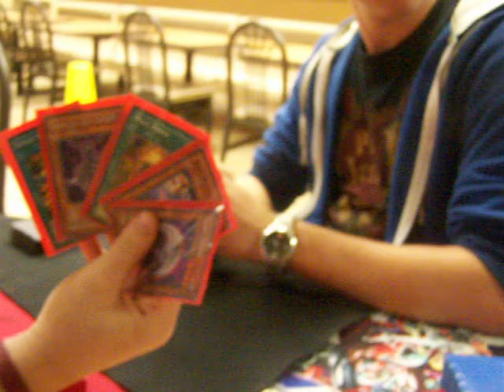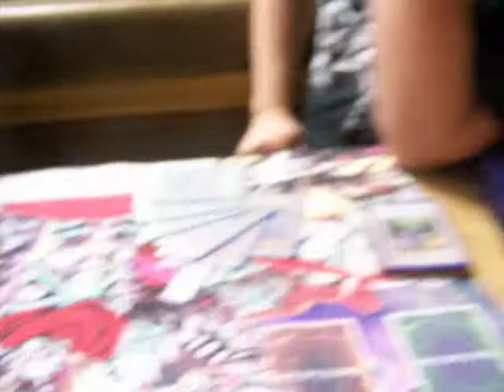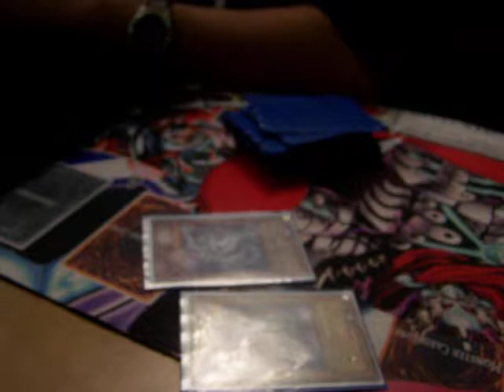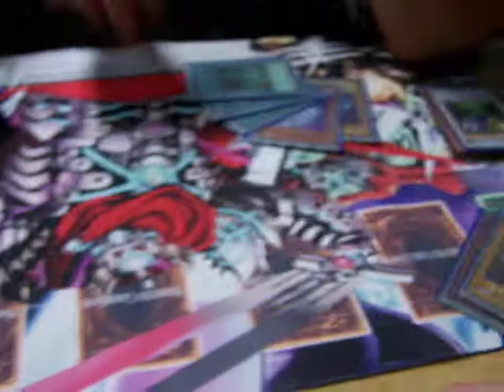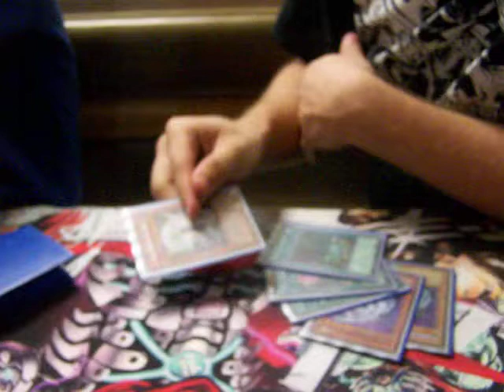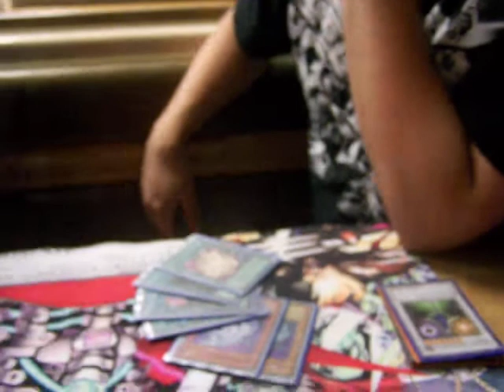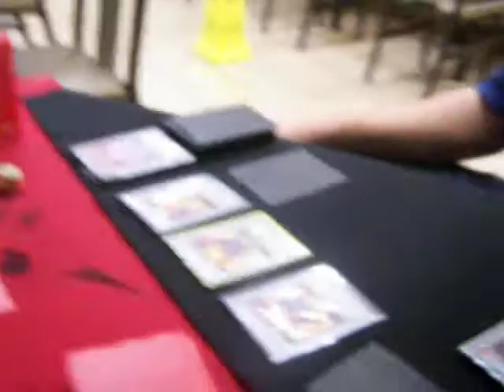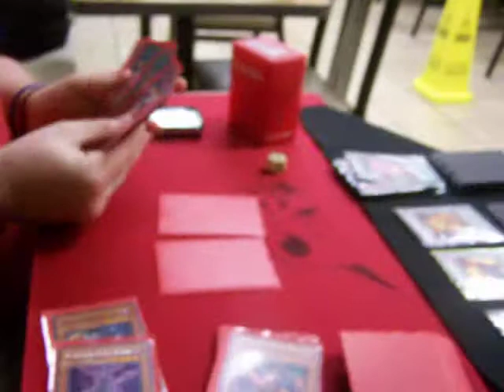Yugioh Duel 3 on 3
It's a massive way duel this time.. i believe we have a Black Salvo deck with momo, i think it's a dark warrior deck with the spud.. also known as a Dark Scorpion, and we of course we have Adam "The Jurrac"man using jurrac's

and for some weird reason me narrating the entire thing.. i think it's a mix between a redneck and john madden